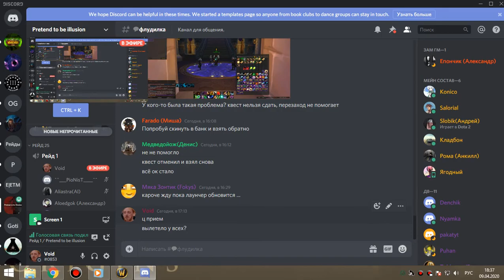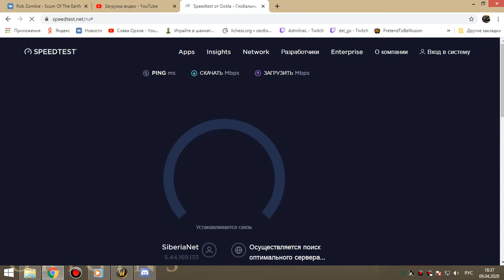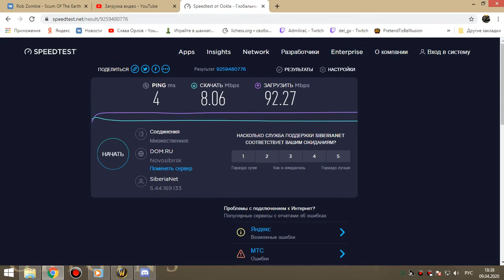3я часть ОКО мишка-сова 09 04 20